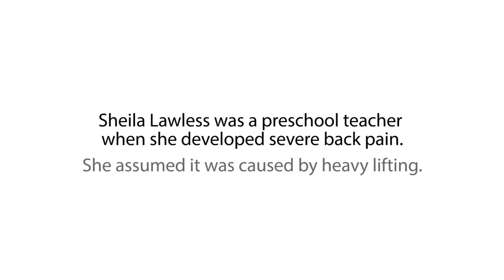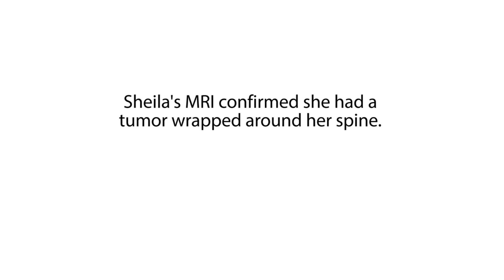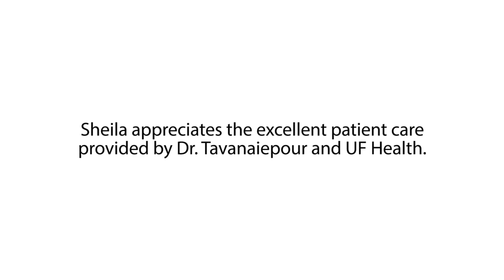A spine tumor patient walks again – UF Health Neurosurgery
Sheila Lawless thought her back pain was due to the physical requirements of her job. Even after a change in careers, her pain only got worse and eventually she became bedridden. The doctors at the UF Health Neuroscience Institute in Jacksonville, Florida, identified a tumor wrapped around her spine. Neurosurgeon Dr. Daryoush Tavanaiepour was able to remove the tumor and today, Sheila back on her feet.